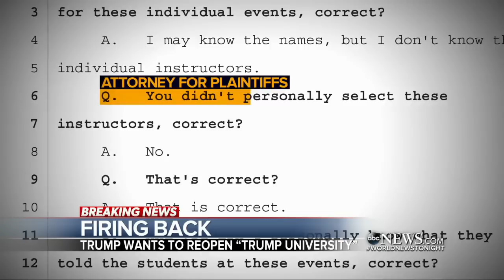Trump Takes Off the Gloves, Hurls Insults at Hillary Clinton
The Republican presumptive nominee criticizes her for the Benghazi attack while defending the controversial Trump University.